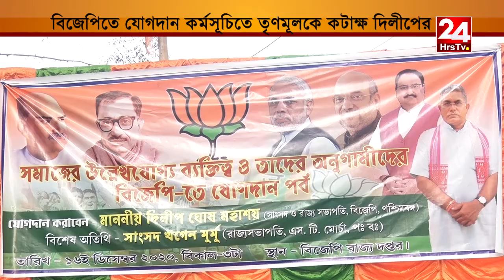বিজেপিতে যোগদান কর্মসূচিতে তৃণমূলকে কটাক্ষ দিলীপের